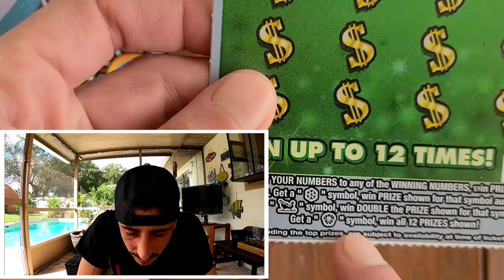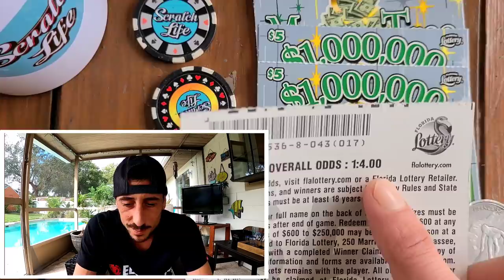New $1,000,000 Money Tree Tickets from The Florida Lottery!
I picked 4 of the New $1,000,000 Money Tree scratch off tickets from the florida lottery and heres what happened...